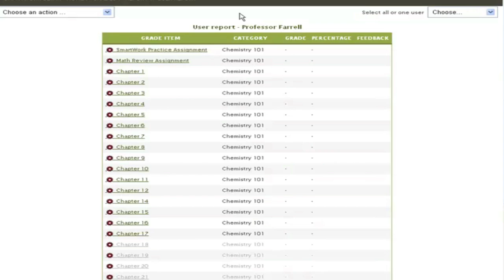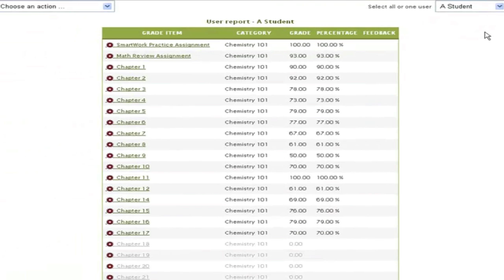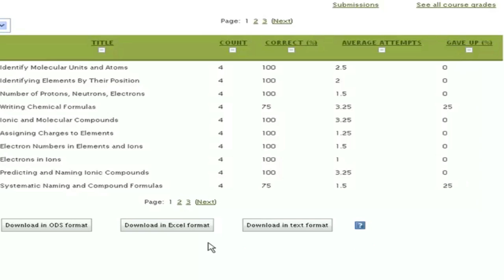Assess Student Performance with SmartWork Online Homework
See the full demo and try SmartWork for free SmartWork is the most intuitive tutorial and online homework system available. SmartWork offers a full complement of tools for managing assignments and grades, including an at-a-glance gradebook that gives the instructor a visual summary of students' work. Instructors can easily export SmartWork grades as Excel or text formats.